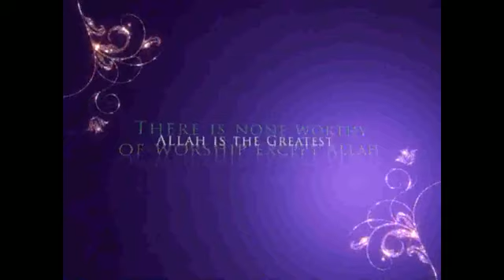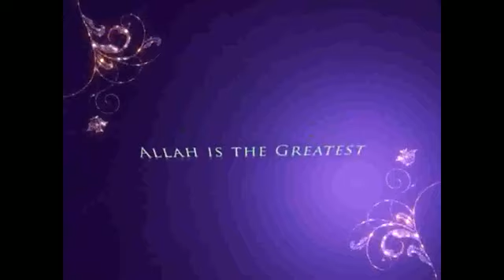Eid Mubarak to the Rest of the World (Happy Eid)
Eid-ul-Fitar 2014 Mubarak to all.